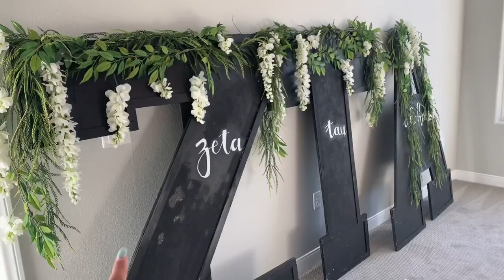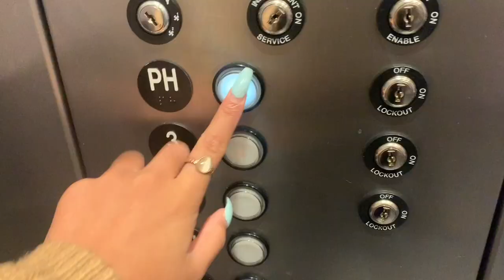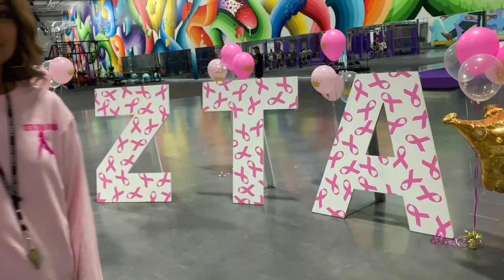philo week pt.1 // jy college vlog #8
philo week is eventful as ALWAYS !! just documenting my life! xoxo, des